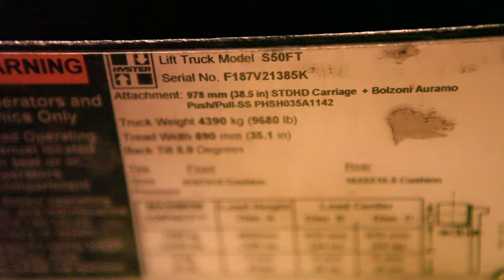Hyster 5k Shawn 2